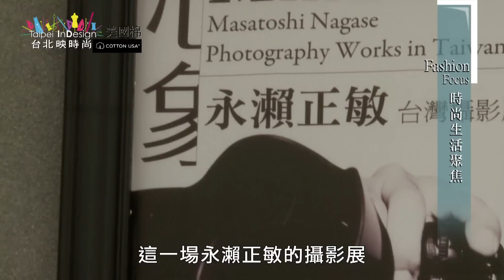台北映時尚永瀨正敏記者會